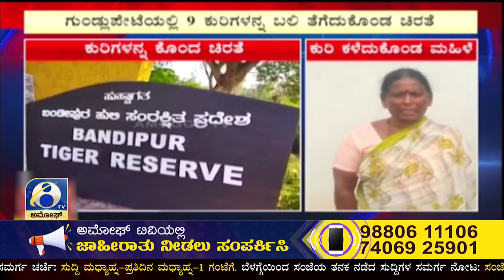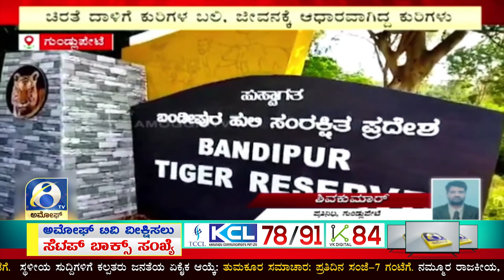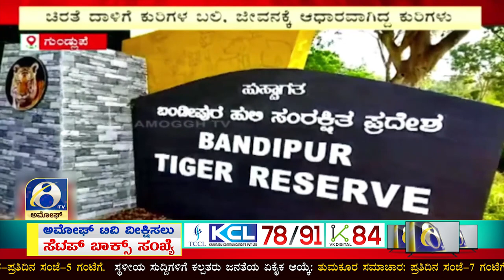ಗುಂಡ್ಲುಪೇಟೆಯಲ್ಲಿ ಕುಂದಕೆರೆಯಲ್ಲಿ ೯ ಕುರಿಗಳನ್ನ ಬಲಿ ತೆಗೆದುಕೊಂಡ ಚಿರತೆ | AMOGGH TV